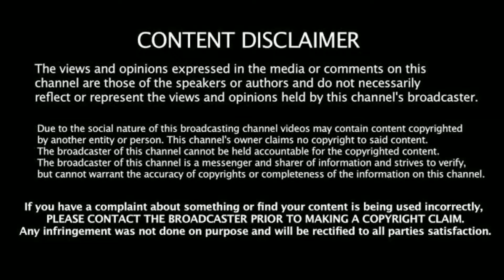ஆம்புலன்ஸ் செல்ல ஓடி ஓடி டிராப்பிக்கை சரி செய்த போலிஸ்காரர்.